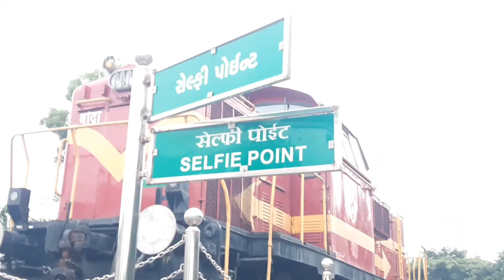Palghar to Valsad|Kuch pal Bitao Gujarat me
This video shows you my travel journey from Palghar to Valsad via Train.

This is Ramiz Shaikh your Host and Dost from Palghar.
A new beginner young, enthusiastic full of Hosh and Josh Youtuber.
Giving you all details and valuable info for daily commute & daily necessity for my Lovning Subscriber and viewers.

Please do comment because your comments are motivate me.